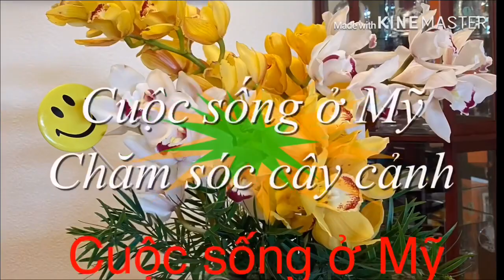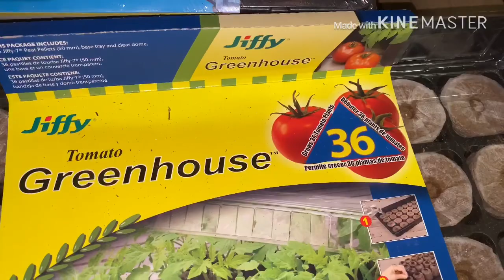Cuộc sống ở Mỹ Chăm sóc cây cảnh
Chăm sóc cây cảnh là một thú vui lúc rảnh rỗi. Chúc các bạn vui vẻ và thành công nhé 💕❤️💓💝💕